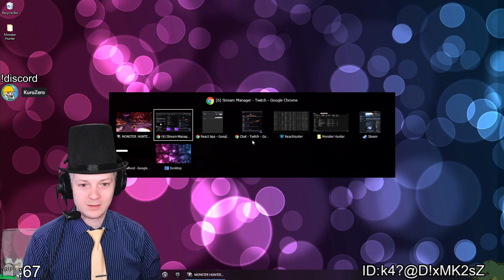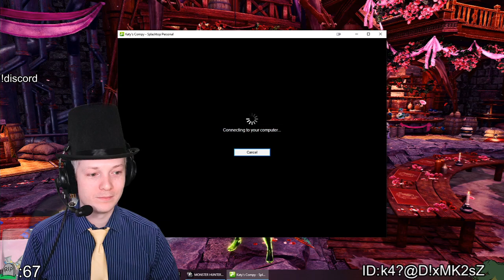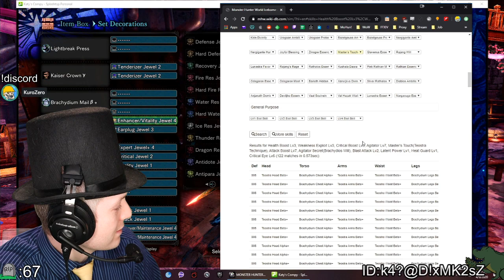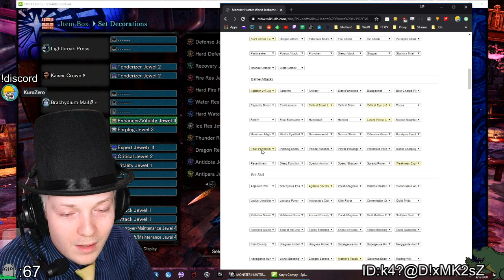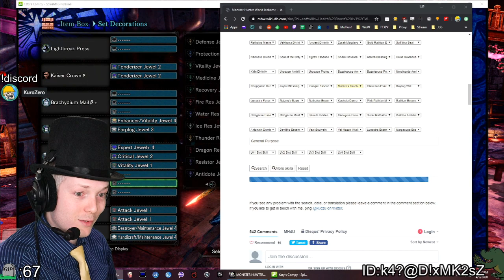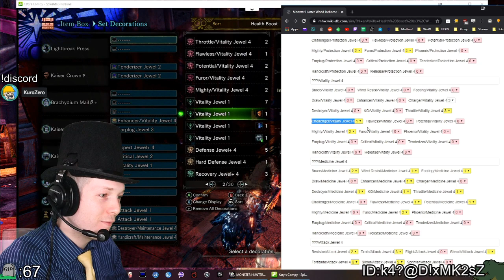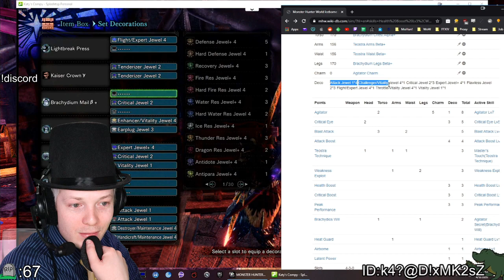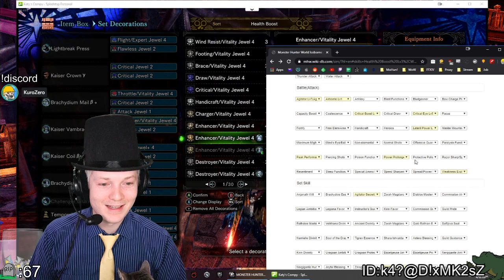MHW Iceborne [PC] Part 60 - MR 338+ - I've got such a Raging Fury right now... !id